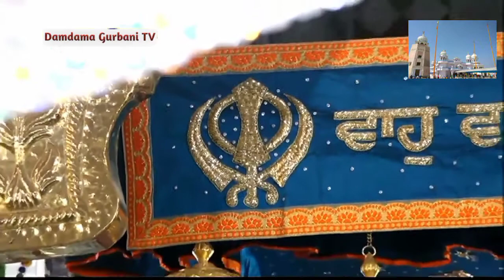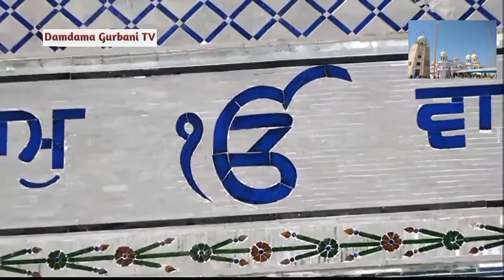ਮੁਕਤਿ ਭੁਗਤਿ ਜੁਗਤਿ ਤੇਰੀ ਸੇਵਾ ਜਿਸੁ ਤੂੰ ਆਪਿ ਕਰਾਇਹਿ ॥